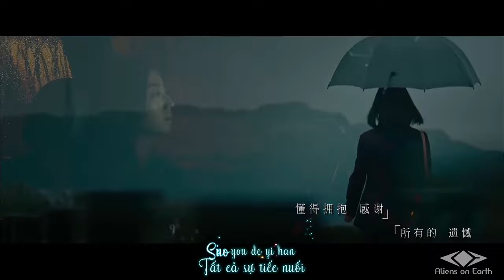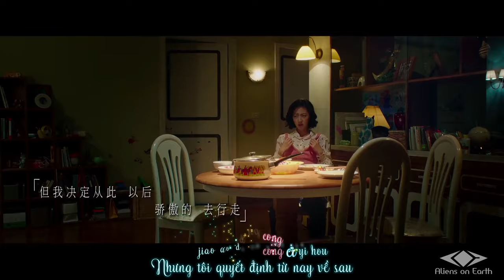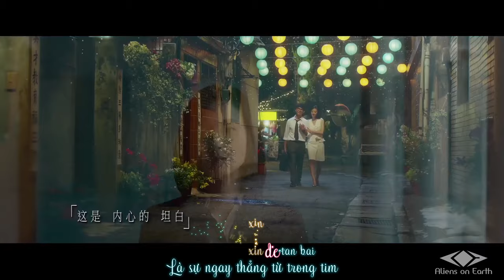[Vietsub+kara] 160706 EXO Suho Chen 《美好的意外》 Beautiful Accident OST MV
[Vietsub+kara] 160706 EXO Suho Chen 《美好的意外》 Beautiful Accident OST MV (AoE ST)